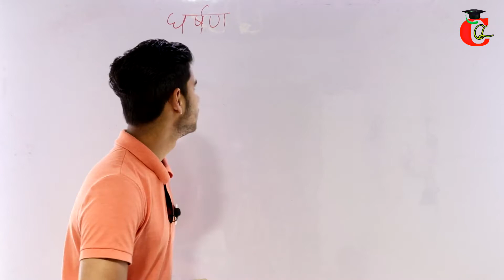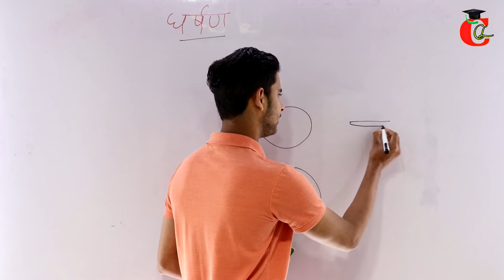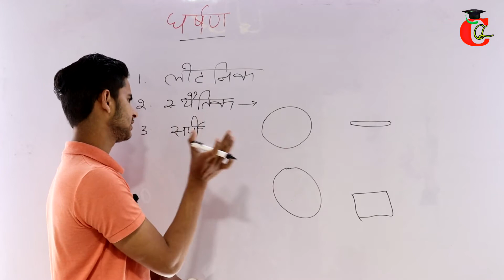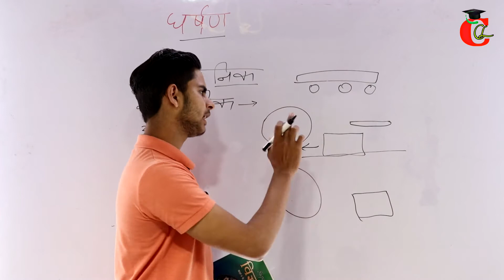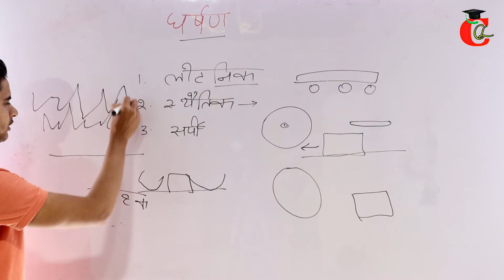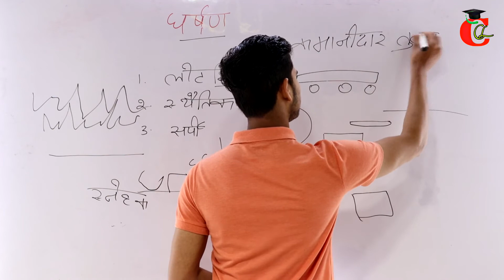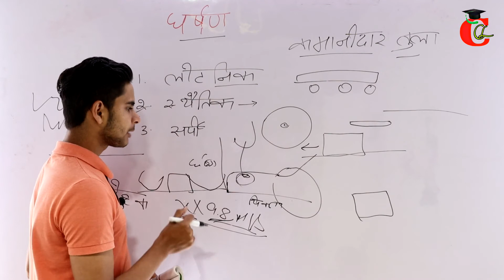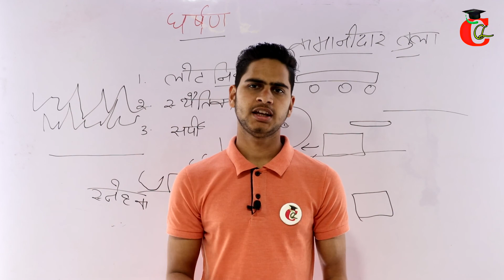घर्षण Class 8 Science Chapter 12 in Hindi Medium NCERT Solution + Notes PDF Download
CBSE Class 8 Vigyan Chapter 12 घर्षण NCERT Book Solution with Notes in PDF File. Class 8 Science Chapter 12 Solution for HBSE, CBSE and Other State Board Where NCERT Book is Followed.

Ask Your Doubts if have any